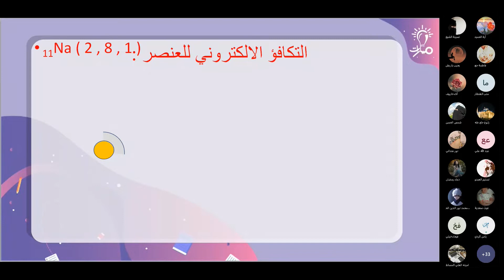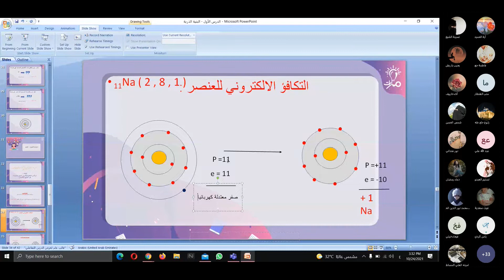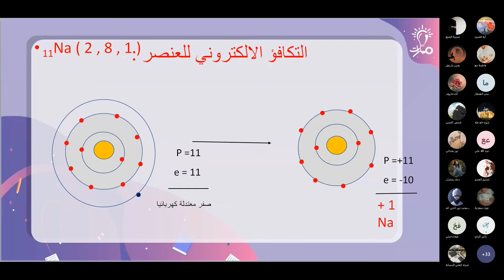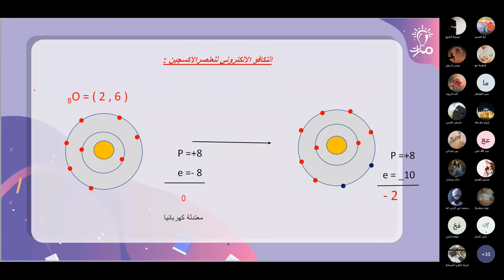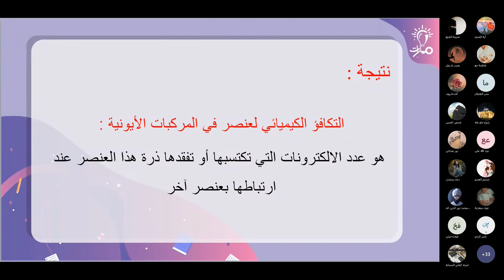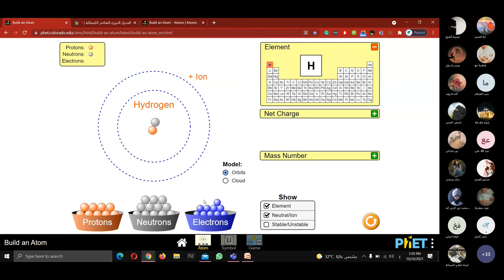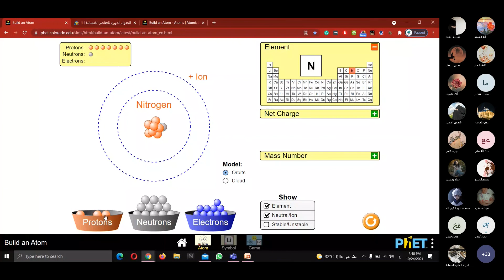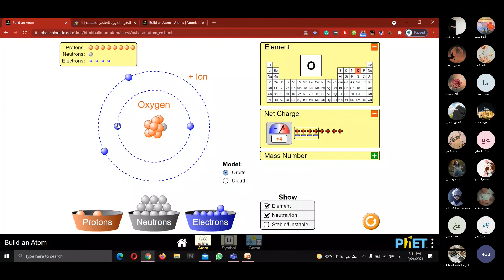تفسير التكافؤ الكيميائي درس مراجعة كيمياء تاسع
مدرّس المادة: حلا حميدو

شرح تفسير ظاهرة التكافؤ الإلكتروني وكيف تحدث من درس مراجعة في كتاب الكيمياء للصف التاسع - منهاج شمال غرب سوريا